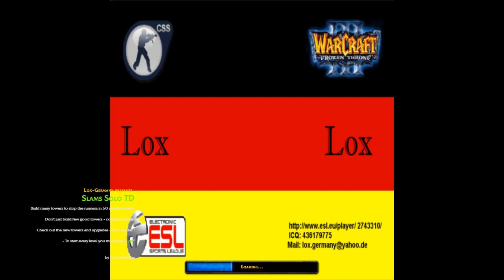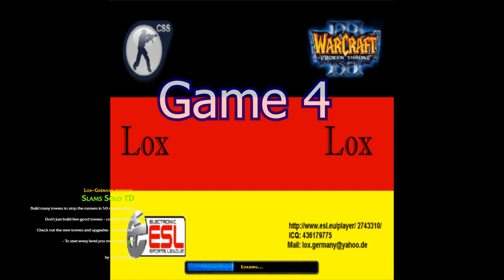Warcraft 3 TD MADNESS!!! - SLAMS SOLO TD 2.2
yay i finally got around to editing this one, it was 2 hours and 30 minutes of us playing like idiots, had to do a lot of editing and it was a pain lol.
this might be the last td madness, for at least a long while.